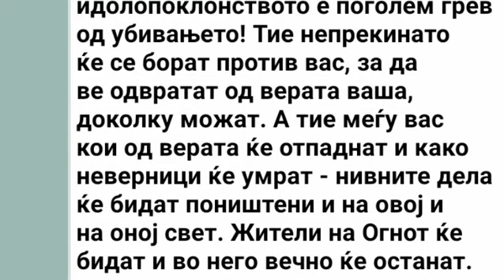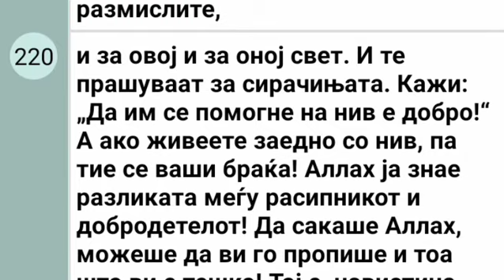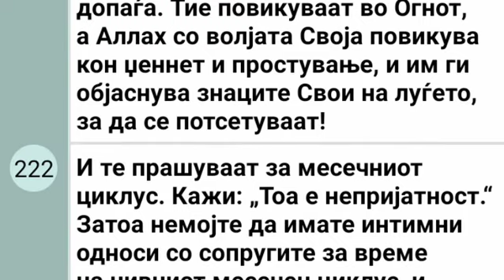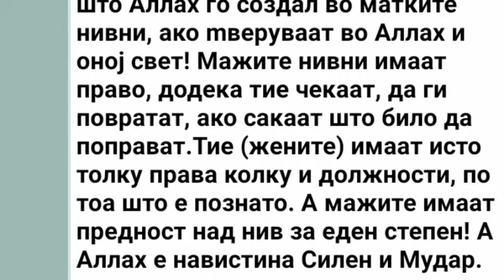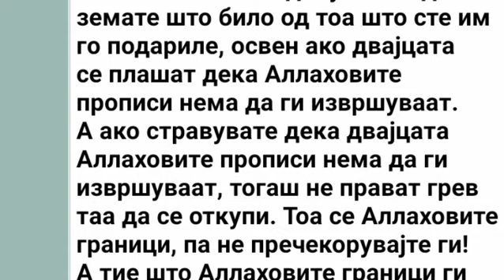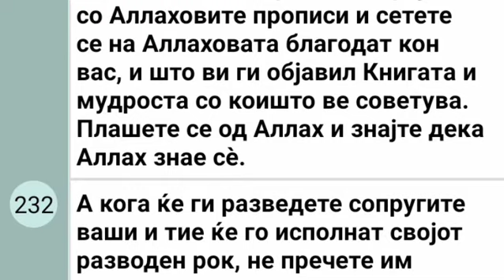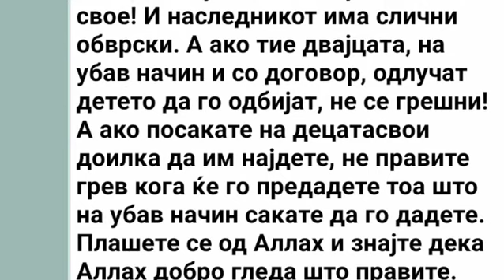Kuran na Makedonski 7